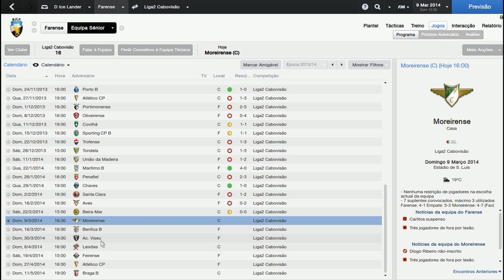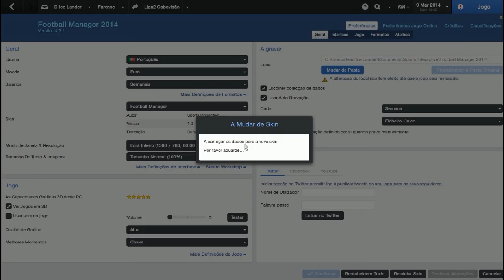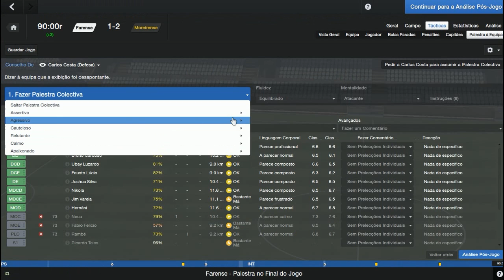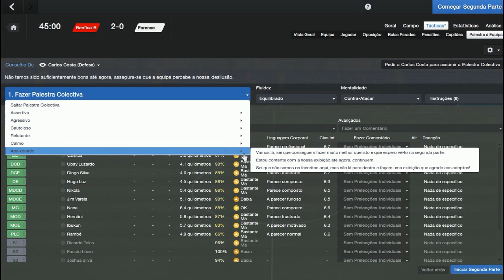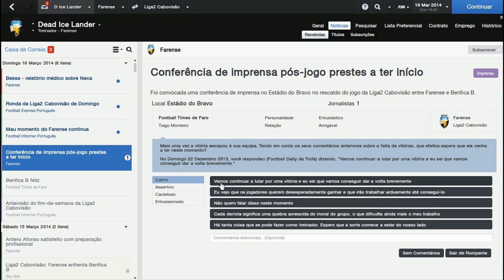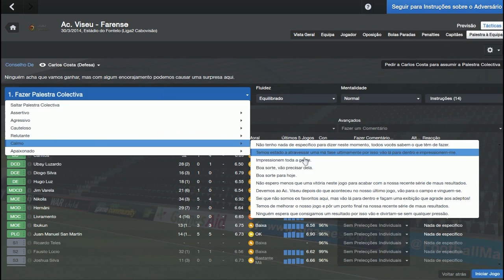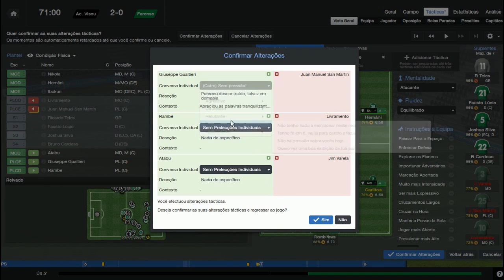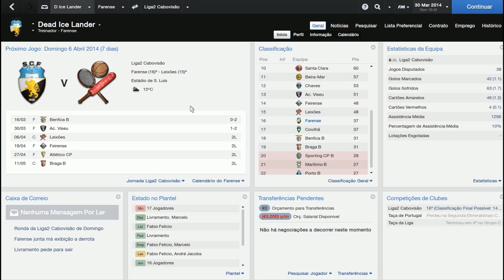FM 2014 - Carreira: S01-Ep15 "Má Fase"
Novo Episodio :) Espero que gostem... :D

Querem um banner como o meu? Peçam no facebook ou no skype: Rudy 1 -_

Muito obrigado por veres o vídeo! :) Se gostaste, por favor deixa um "gosto"/"like" no vídeo para ajudares o canal a crescer e a manteres-me motivado! :D